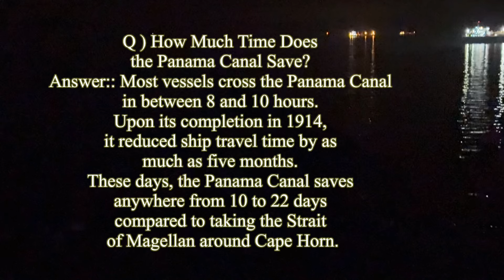World best engineering of panama IN🤯🤯 TIMELAPSE LATEST 2024